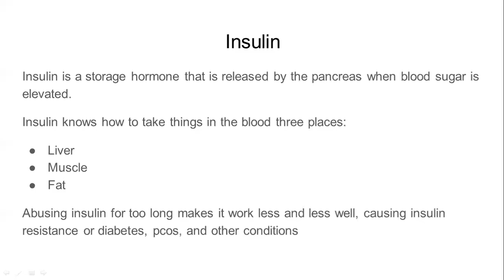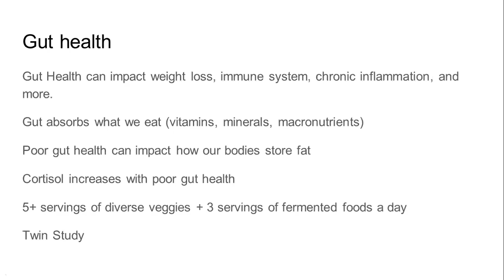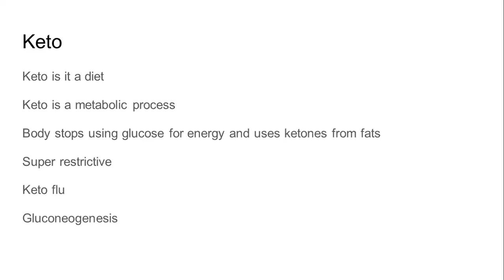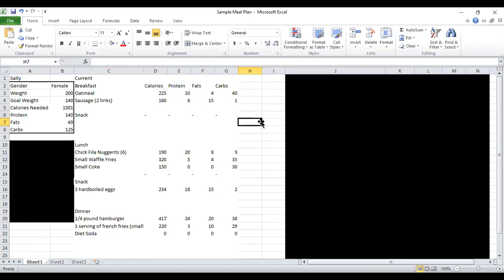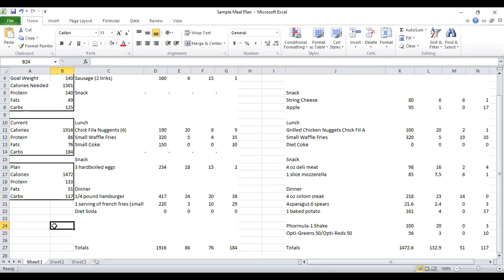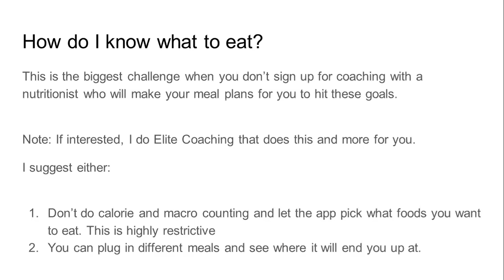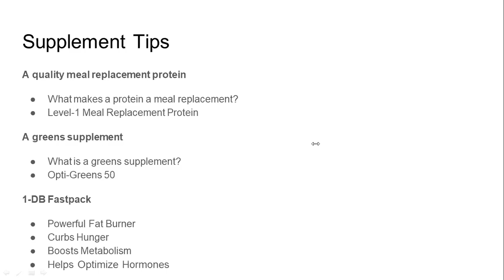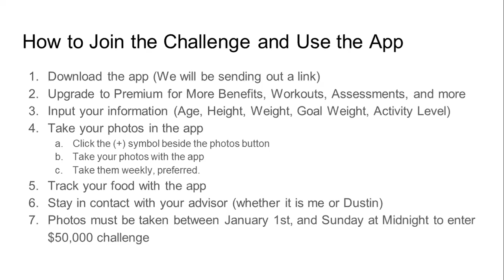Dustin and Margaret's Weight Loss Kick off!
Nutrition, weight loss, and more by Nutritionist and trainer Dustin Holston, and transphormation challenge winner and trainer, Margaret Osborne.